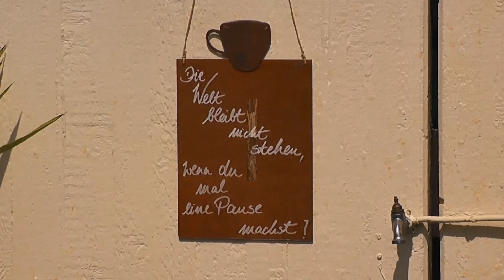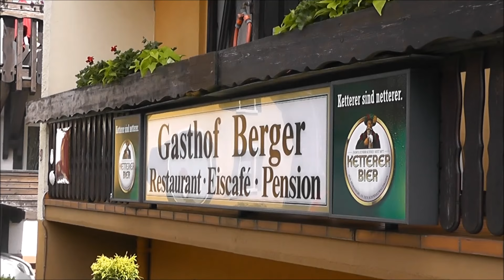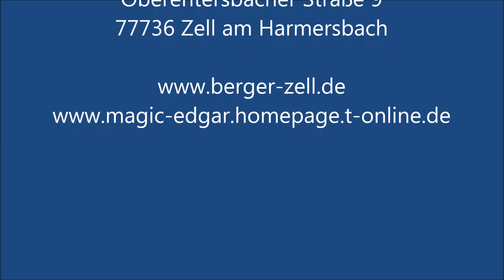Magic Edgar´s Biergarten 2015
Biergarten von Gasthof Berger, Zell am Harmersbach